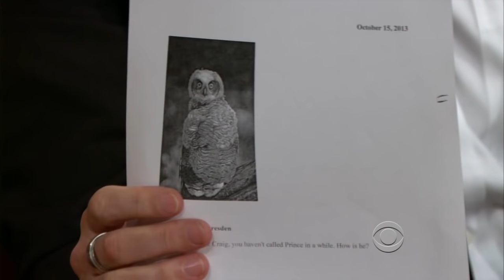Late Late Show with Craig Ferguson 10/15/2013 Michael C Hall, Laura Bell Bundy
Guests: Michael C  Hall, Laura Bell Bundy